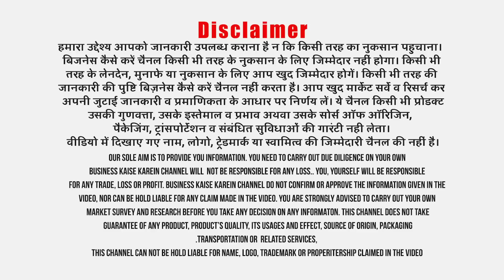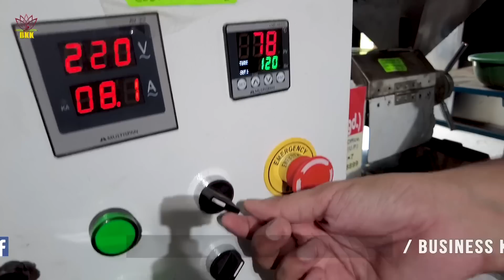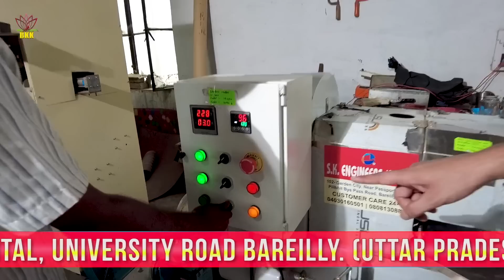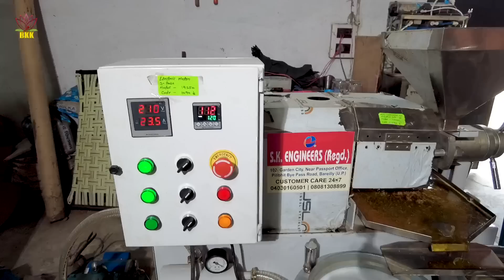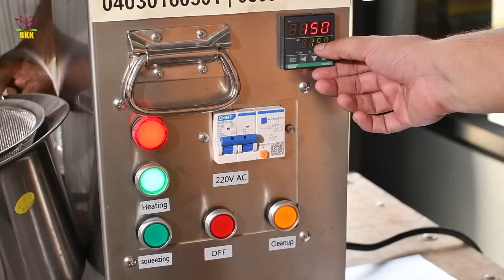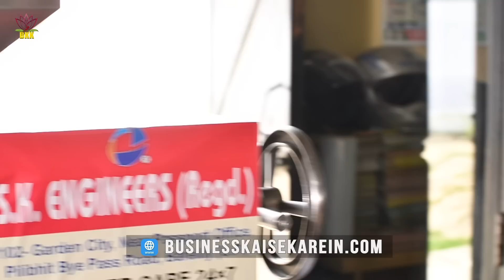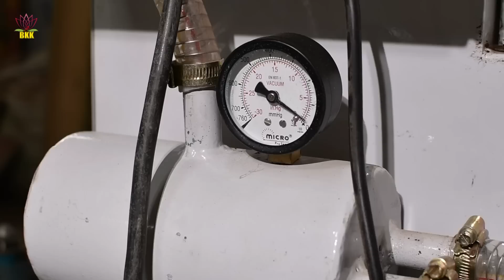सौ किलो रोज निकालो और कमाओ Rs 5 हज़ार Daily ! Small Business Ideas !!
Title:- सौ किलो Oil निकालो और कमाओ Rs 5 हज़ार Daily ! Small Business Ideas !!
Oil extraction machine food grade stainless steel में बनी हुई लगाते हैं तो almond oil, kalonjig oil जैसे products पर बहुत ज्यादा profit margin मिलता है। जबकि mustard oil mini oil mill या oil expeller से निकालकर बेचने से भी बहुत अच्छा profit मिलता है। ये heavy machines iron में भी आती हैं। साथ ही single phase and three phase electricity से भी चलती हैं। जिनके पास जगह की कमी हो वो mini oil mill लगाकर भी बहुत छोटी जगह से भी काम करके हर महीने 50 - 60 हज़ार रूपये कमा सकते हैं। अपने बजट या निवेश की राशि के अनुसार मशीन लगायें। नौकरी के बाद खाली समय में भी कुछ लोग पार्ट टाईम छोटी मशीनों से काम करके अच्छी खासी कमाई कर रहे हैं।

Company Name: S.K.ENGINEERS
Address: 102 Garden City Colony, Opp Faham Lawn, 2 Km. From Satellite Bus Stand, Near New Passport Office, Flora Garden Lawn, Almadina Hospital, University Road Bareilly. (Uttar Pradesh)
Contact Numbers: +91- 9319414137, 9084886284, 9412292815,   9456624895, 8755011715, 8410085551
MD.NAVED AHMAD Whatsaap Number: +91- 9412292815, 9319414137, 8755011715, 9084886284
Customer care number ( 24x7): 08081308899, 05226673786